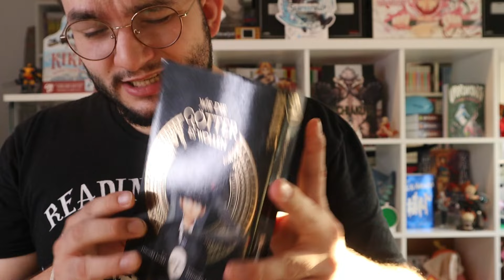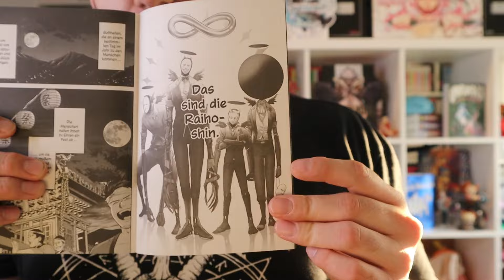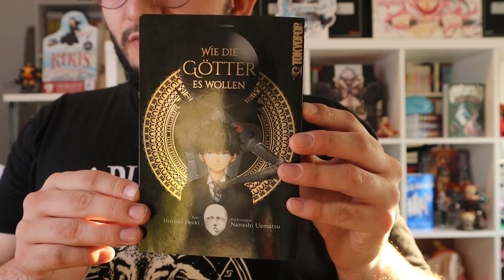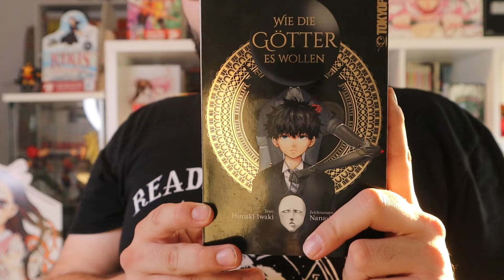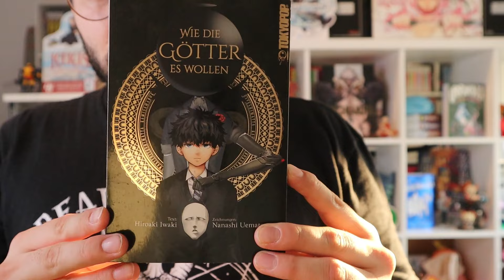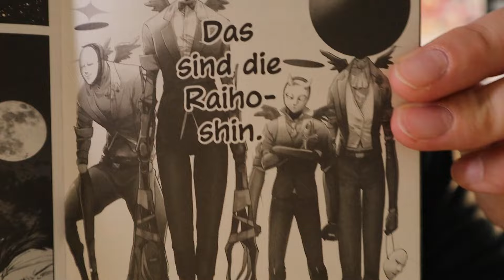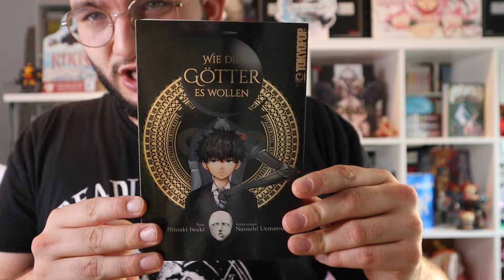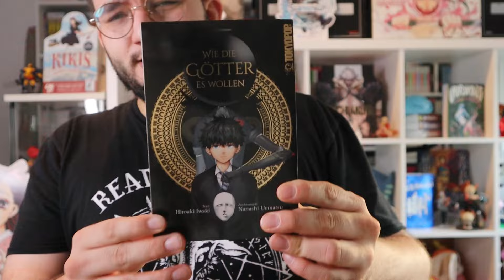Wie die Götter es wollen || Manga Review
Wichtige Links

Timestamps

0:00 Einleitung
1:05 Inhalt
2:12 Grundinfos
3:11 Rezension
7:01 Fazit